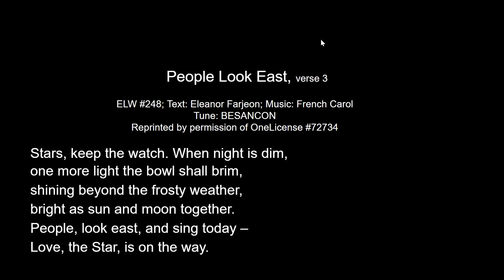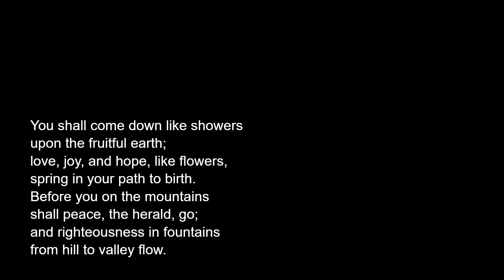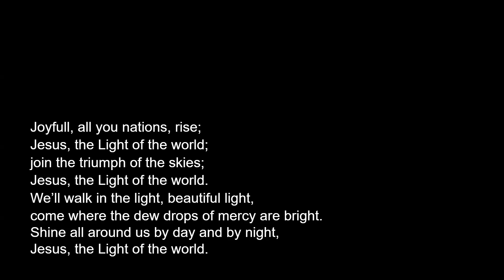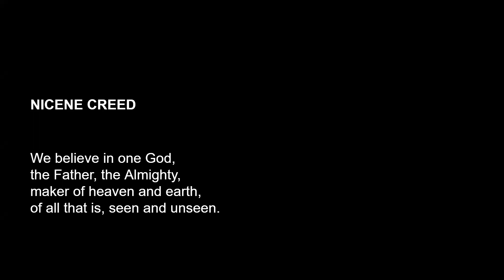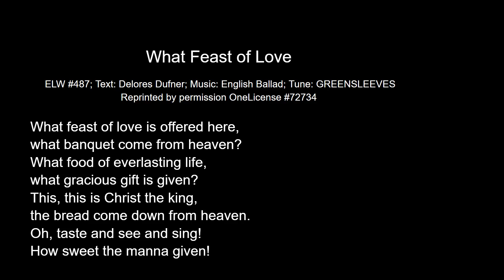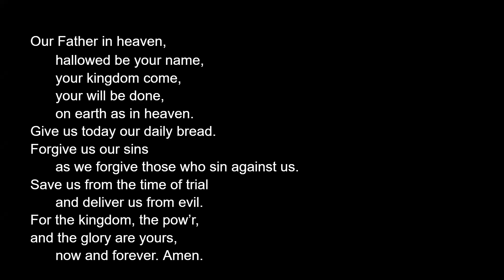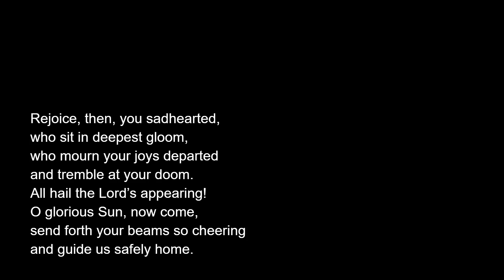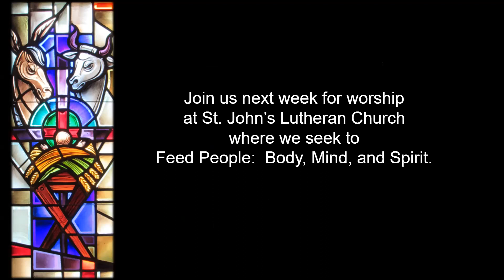Advent 3, December 17, 2023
Permission to podcast the music contained in this service obtained from OneLicense with license A-727348.

Advent Wreath lighting: ELW 248, People, Look East, Verse 3 (Besancon)
Text: Eleanor Farjeon
Text copyright Miss E. Farjeon Will Trust, by permission of David Higham Associates

Gathering: ELW 311, Hail to the Lord’s Anointed (Freut Euch Ihr Lieben)
Text: James Montgomery

Liturgy: ELW Setting I, Augsburg Fortress

Choir Anthem: Let All Mortal Flesh Keep Silence (Picardy) French Melody
Liturgy of St. James, tr. Gerard Moultrie
Setting by David W. Music

HoD: ELW (ACS) 914, Jesus the Light of the World (We’ll Walk in the Light)
Text: George D. Elderkin
GIA Publications

Offering: ELW 487 What Feast of Love (Greensleeves)
Text: Delores Dufner

Communion: ELW 241, O Lord, How Shall I Meet You (Wie Soll Ich Dich Empfangen)
Text: Paul Gerhardt

Sending: ELW Christ, Be Our Light (Christ Be Our Light)
Text: Bernadette Farrell

Postlude: Come, Savior of the Gentiles (Nun Komm der Heiden Heiland)
Setting by Johann Pachelbel
Arr. John Weston